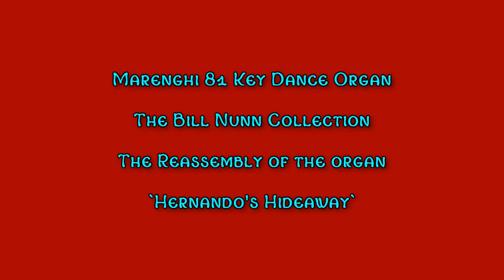Hernando's Hideaway ~ Marenghi 81 Key Dance Organ From The Bill Nunn Collection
`Hernando's Hideaway` Arr: The late Rich Olsen.  The Marenghi was restored by Dick Lokemoen, and is owned by Bill Nunn.This organ was built in 1905 in Paris, France. It spent 60 years providing music in a restaurant-dancehall in Antwerp, Belgium. Now completely restored , this magnificent organ features over 350 pipes, recreating a large orchestra.  Special thanks to Dick and Bill.